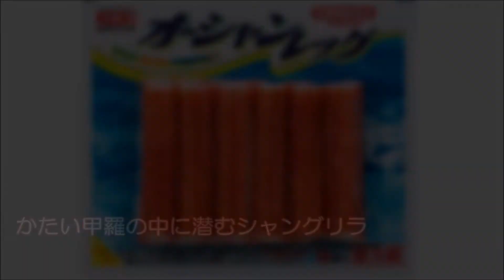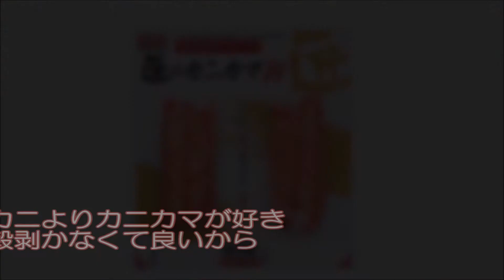【初音ミク】カニよりカニカマが好き【オリジナル曲】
※こちらの動画はスギヨさん公認ではなく
　カニカマ好きが高じて個人的に作ったものに対し
　画像および動画の使用の承諾をいただいたものです

からいろいろとお借りしましたが
そのやりとりの中で歌詞の一部に修正の要望がありましたので修正してあげ直しました

カニカマ好きが高じて歌を作らせていただきました
カニカマも素敵ですがスギヨさんも素敵すぎます！！
カニも美味しいですがカニカマの魅力にみんなハマれぇ～

作詞・曲：unui
アレンジ：tatmos

‹歌詞›
蟹工船じゃカニに命かけて
いつの時代もカニは人を惹きつける
でも高いからいつも会えるわけじゃない
かたい甲羅の中に潜むシャングリラ
手の届かない距離を超え
代わりに現れた似たモノ
似たモノだけど侮れない
カニにも劣らないポテンシャル

カニよりカニカマが好き
そばに居てくれるから
何よりカニカマが好き
会えることは素敵なこと
美味すぎよ！

カニカマは日々進化し続けてる
企業努力でたどり着いたシャングリラ
本物と変わらぬフォルム
その味は一歩も劣らず
海外では「SURIMI」と呼ばれ
世界に幸せを届けてる

腹いっぱい食えるから
幸せは近くにあった
凄すぎよ！

カニカマカニカマカニカマカニカマ…Ah～

殻剥かなくて良いから
あたりはずれ無いから
毎日でも食べられるから
食べるとき無言にならずに済むから
素敵でしょ？

カニも大好きだけど
キミに会えたことに感謝
素敵でしょ！
好きすぎよ！！